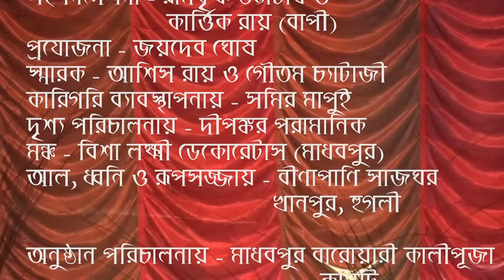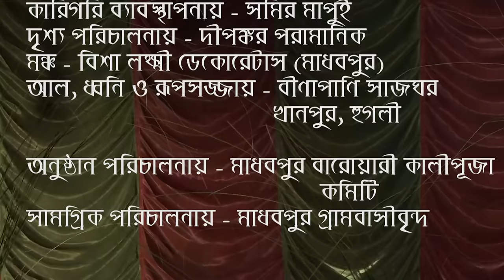JATRA PALA ! KOLIR KORNO KADCHE ! কলির কর্ণ কাঁদছে ! যাত্রাপালা ! AMRAO ACHI !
কলির কর্ণ কাঁদছে

যাত্রা রেকর্ডিং করার জন্যে যোগাযোগ করুন -